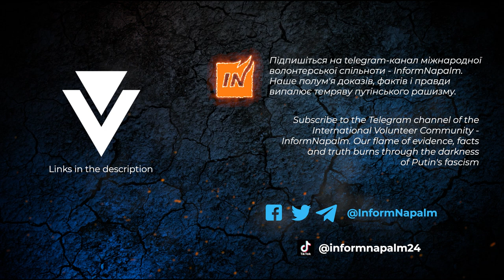Члены семей мобилизованных россиян записали коллективное обращение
Более 10 членов семей мобилизованных россиян в Серове собрались 26 октября и записали коллективное обращение, они возмущены что с их близкими "обращаются по-русски, по-свински".

Интересно, что этих жён и мамаш не интересует, что их военные поехали убивать людей в Украину, они возмущаются только плохим обеспечением от министерства обороны рф, а если бы обеспечение было норм, то они были бы удовлетворены. Типичное русское быдло.